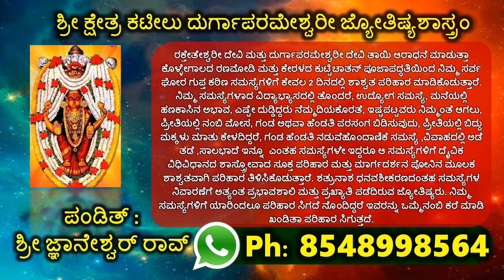ಅಡುಗೆ ಮನೆಯಲ್ಲಿ ಇಂತಹ ವಸ್ತುಗಳು ಇಡಲೇಬಾರದು! ಆದರೆ ಈ ವಸ್ತು ಇಟ್ಟರೆ ಲಕ್ಷ್ಮೀ ಕಟಾಕ್ಷ Kitchen Unlucky Items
These items should not be left in the kitchen! But this Item is sure to be a Lucky one which impresses Goddess Lakshmi Devi. ಅಡುಗೆ ಮನೆಯಲ್ಲಿ ಇಂತಹ ವಸ್ತುಗಳು ಇಡಲೇಬಾರದು! ಆದರೆ ಈ ವಸ್ತುವನ್ನು ಇಟ್ಟರೆ ಲಕ್ಷ್ಮೀದೇವಿ ಕಟಾಕ್ಷ ಖಚಿತ